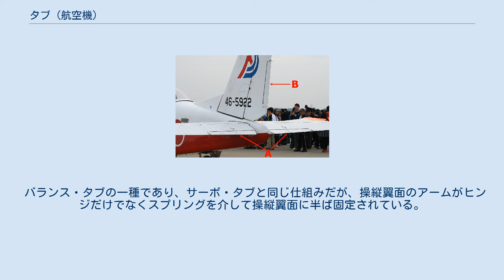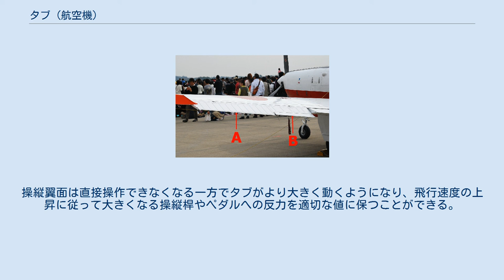タブ (航空機)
タブ（英: Tab）とは、元々は小型機における飛行中の飛行機の姿勢を変化させる主操縦装置の操縦翼面である補助翼や方向舵、昇降舵の後部に取付けられている小面積を持つ可動翼であるが、現在ではオールフライング翼におけるサーボ機構や、大型航空機における水平安定板の制御等をふくむ、あらゆる航空機における飛行中の操縦翼面の静的釣り合いや操作力を軽減するものである。
 左側にある突起の付いた輪がトリム・タブの操作輪（セスナ 172） 飛行機の補助翼・方向舵・昇降舵の後縁（後部）に取付けられた小面積を持つ可動翼であり、設定した速度および高度で、パイロットが飛行中に操縦桿やペダルを絶えず微調整し続けることなく飛行できるようにするためと機体のねじれ等から発生する飛行のくせを修正させ、飛行中の飛行機の静的釣り合いを得る目的のトリム・タブ、操縦翼面の動きを容易にして操縦力を軽減させる目的のバランス・タブがある。
両者は使用目的が異なっており、1つのタブを両者で兼用している機体もある。
タブは人力の操舵による人力操縦装置の飛行機には取付けられているが、高速で飛行する飛行機や作動油や電気を動力源とした動力操舵による動力操縦装置の飛行機には取付けられておらず、主操縦系統の中にトリム機能を包含させて、補助翼・方向舵・昇降舵に微細な動きを与えることで、センタリング（中央の位置）を変えたり、水平尾翼の水平安定板の取付角を電動または油圧で変更することで行う。
 航空機のタブの種類と構造のモデル図。
 1. 固定タブ 2. トリム・タブ 3. バランス・タブ 4. サーボ・タブ 5. スプリング・タブ。
 A:固定タブ B:操縦翼面（補助翼・方向舵・昇降舵） C:可動式タブ D:操縦翼面を動かすアーム E:リンク F:スプリング。
 機体固有のくせを修正するためのタブである。
翼後縁に固定された金属片（タブ）が取付けられている。
操縦系統とはつながっておらず、飛行中は動かせない。
地上にいる時に工具類を使用して角度を調整する。
 操縦翼面の後縁にヒンジが付いた小型の可動翼（タブ）であり、操縦席とは、トリム調整の操作輪やハンドルまたはスイッチと繋がっている。
前者は、索を介して操縦翼面内にある不可逆式のスクリュージャッキに繋がっており、後者は、電線を介して操縦翼面内にあるモーターに繋がっている。
両者とも操縦翼面内ではリンクを介してタブと繋がり、主操縦系統とは別の系統で作動させている。
操作輪やハンドルを回転させるかスイッチを作動させるとタブが動き、角度を調整できる。
 操縦翼面の後縁にヒンジが付いた小型の可動翼（タブ）であり、操縦翼面を操作すると、アームとリンクの働きにより、タブがその逆の方向に動いて空気力が働き、操縦翼面の動きを容易にして操縦力を軽減させる。
 バランス・タブの一種であり、アームとリンクの働きにより、操縦翼面は操作せず、タブを直接操作することにより、それによる空気力が働き操縦翼面を動かして操縦力を軽減させる。
これは大型機で採用されている。
 バランス・タブの一種であり、サーボ・タブと同じ仕組みだが、操縦翼面のアームがヒンジだけでなくスプリングを介して操縦翼面に半ば固定されている。
低速飛行時にはスプリングに押さえつけられたアームが操縦翼面をじかに動かす、すなわちタブがない状態に近い挙動をするが、高速飛行時には、操縦翼面を押さえつける空気力がスプリングの力よりも大きくなり、アームがスプリングを変形させながら回転する。
操縦翼面は直接操作できなくなる一方でタブがより大きく動くようになり、飛行速度の上昇に従って大きくなる操縦桿やペダルへの反力を適切な値に保つことができる。
これはサーボ・タブと同様に大型機で採用されている。
 ^ 理想は操縦桿やペダルから手足が離れても安定して飛べる状態。
 ^ たとえば、飛行機が飛行中に右に曲がるくせがある場合には、方向舵のタブを左に曲げてそのくせを修正させる。